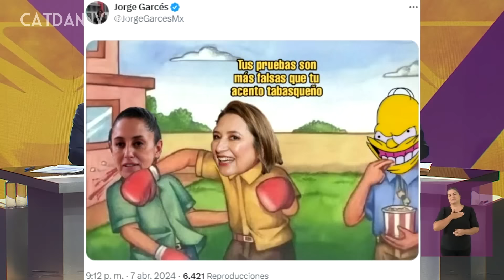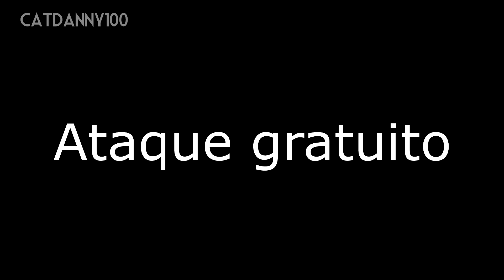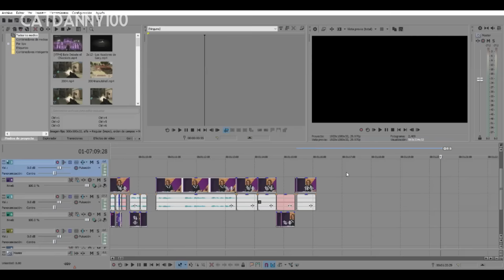[YTPH] Bate Debate el Cacahuate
La esperada secuela de Bate Debate el Chocolate ahora con más SaS